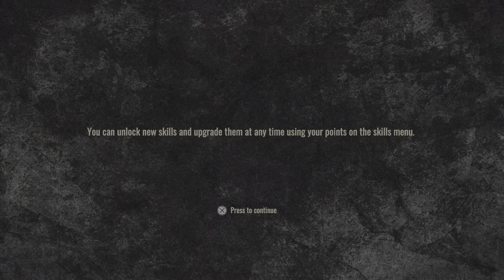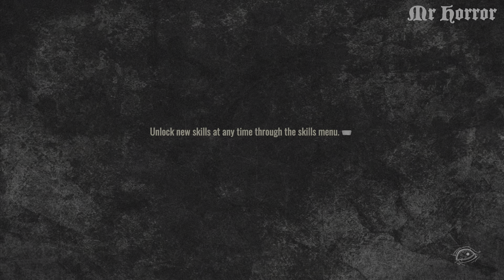The Walking Dead Destinies: A Thrilling Journey Unfolds